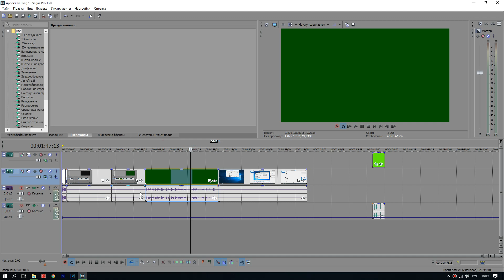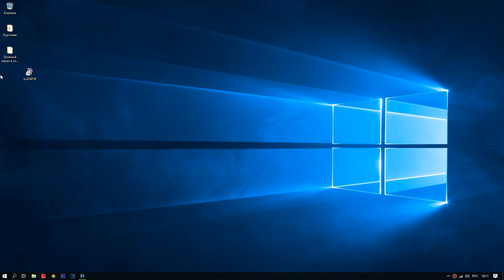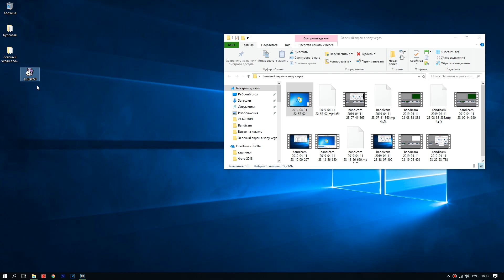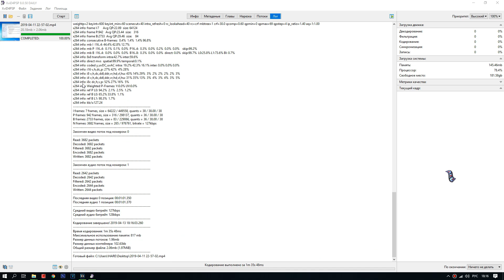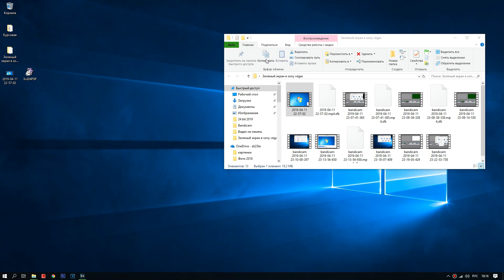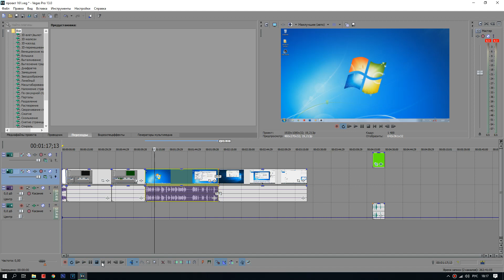Зеленое видео в sony vegas pro. Как решить проблему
При добавлении видео в sony vegas pro в место нормального изображения видео дорожка стала зеленой.
Находим причину и устраняем ее, 100% рабочий способ!